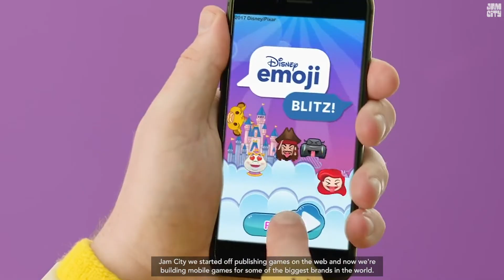Learn More about Technology from Aber Whitcomb, Head of Technology at Jam City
“Jam City is the perfect balance between creativity and technology.” - Aber Whitcomb, Head of Technology at Jam City.

Follow Jam City on Linkedin to learn more about how we're using machine learning and AI in game development.